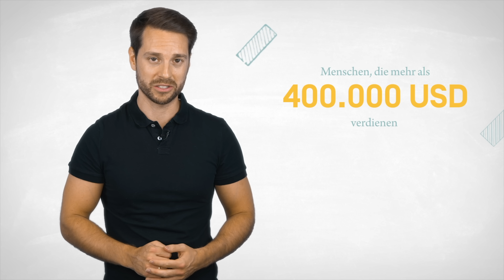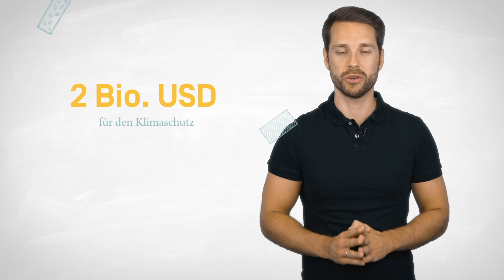Joe Biden wird US-Präsident! Und jetzt? | Analyse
Joe Biden hat es tatsächlich geschafft. Vorausgesetzt, Gerichte entscheiden nicht noch anders, wird er im Januar zum nächsten US-Präsidenten ernannt. Was bedeutet das für die USA? Und was für den Rest der Welt? Eine Analyse.

... und eine knappe Übersicht zu den für die Wahl wichtigsten Positionen

Schnitt und Animationen: Markus Maiwald